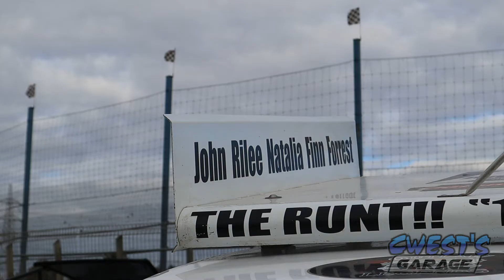Vintage Stockcars Pit Action | Waikaraka Park Speedway